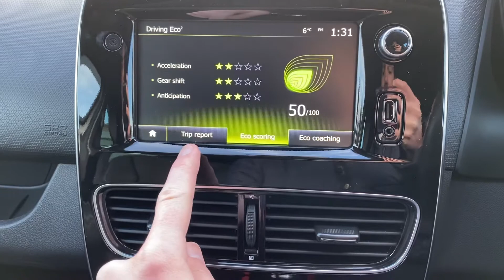HN68OXA Cockpit demo